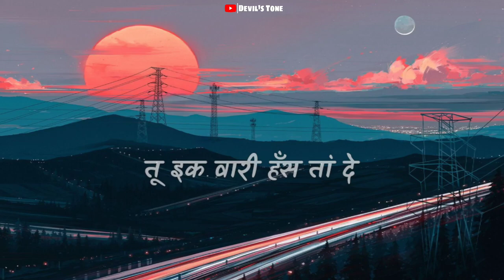Moon Rise - Lyrics | Slowed and Reverb | No Copyright Music | Devil's Tone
🔰Credits
Song: Moon Rise
Album: Man of the Moon
Singer: Guru Randhawa
Lyricist: Guru Randhawa
Music: Guru Randhawa
Label: T-Series
📌Tags & queries

Moon Rise Guru Randhawa
Moon Rise Lofi
Moon Rise Slowed Reverb
moon rise guru randhawa slowed reverb
Punjabi Song
Punjabi Song Lofi
Punjabi Song Slowed and Reverb
Lofi
Lofi Slowed and Reverb